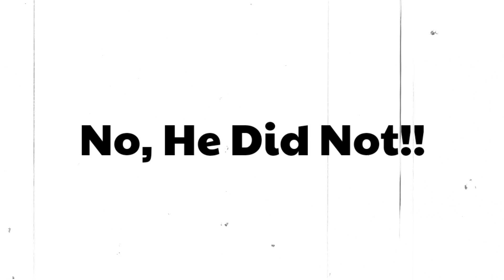The Ideal Dream WrestleMania 39 Match Card - Best WrestleMania Ever?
Royal Rumble has kicked off the Road to WrestleMania in a big way. A lot of feuds and potential WrestleMania Matches have been set up at the Royal Rumble. We will take a look at the Ideal Match Card for WrestleMania 39 based on what happened at the Royal Rumble.